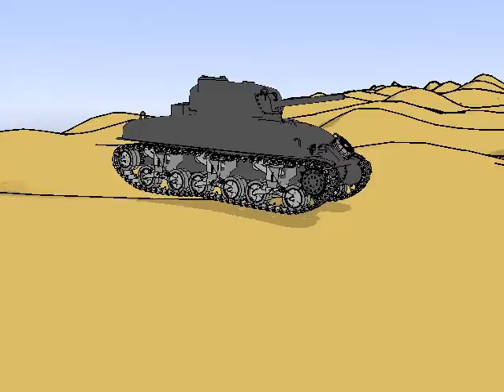シャーマン戦車アニメーション中♬ ぷっすんぷっすんいわせてます#LightWave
レイキャストでやってますが、車体を時々ピッチで前後に揺らして、ぷっすんさせてます